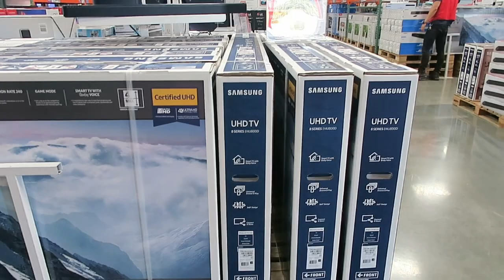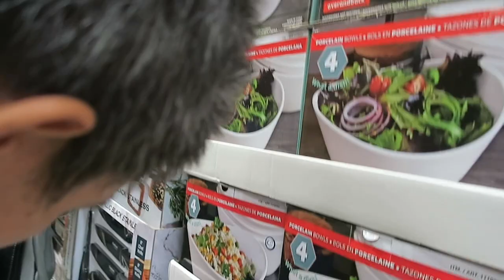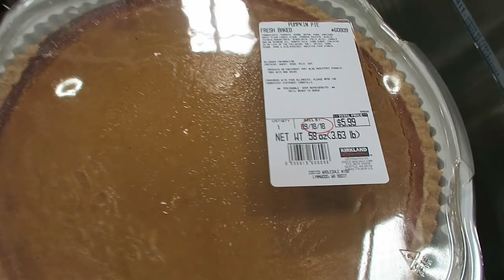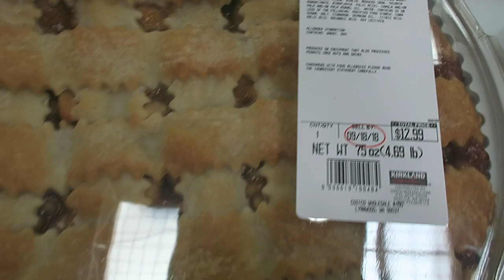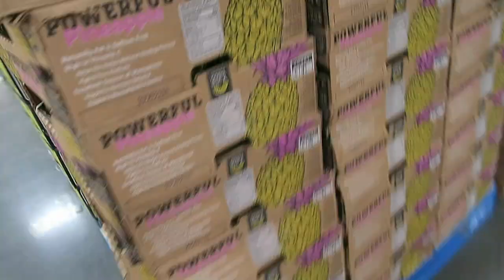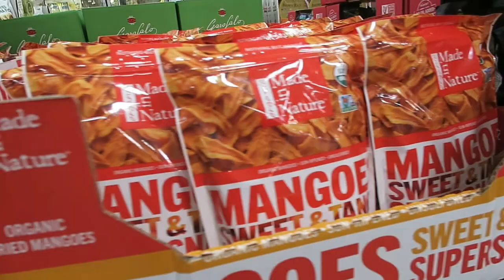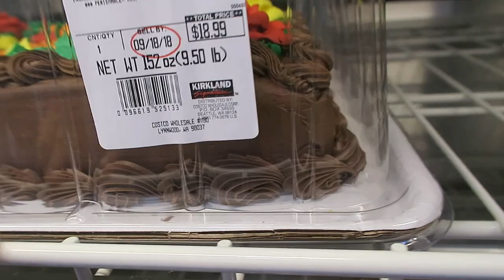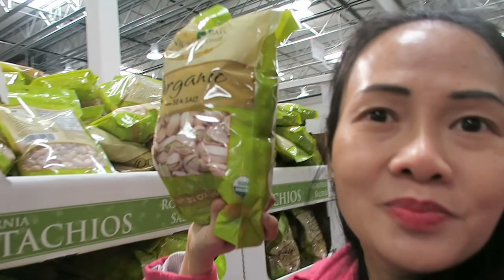Đi chợ Costco, Mua sắm gia đình,Cuộc sống ở Mỹ